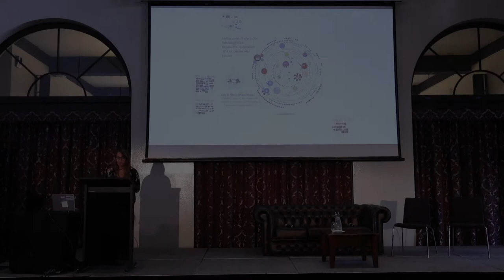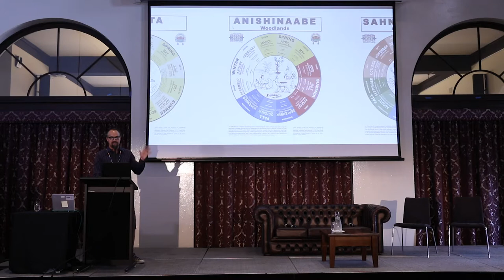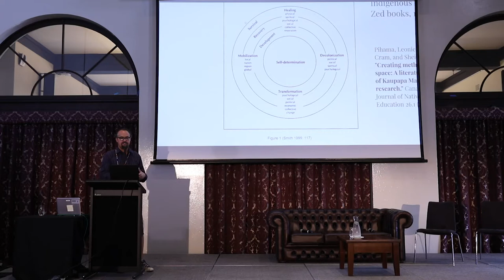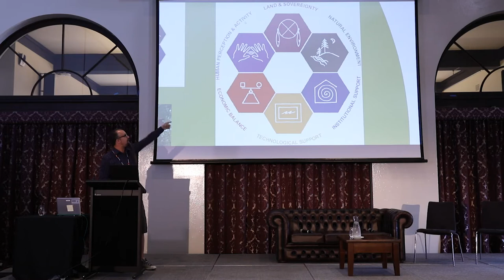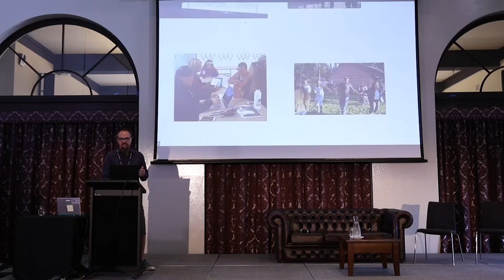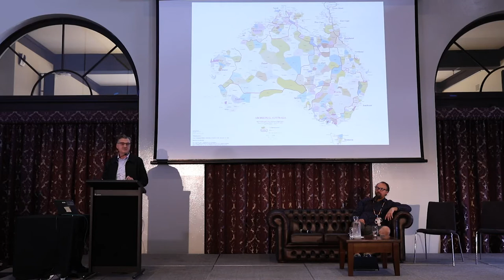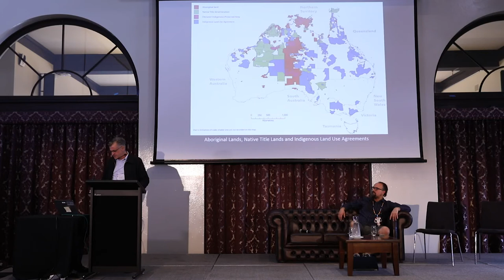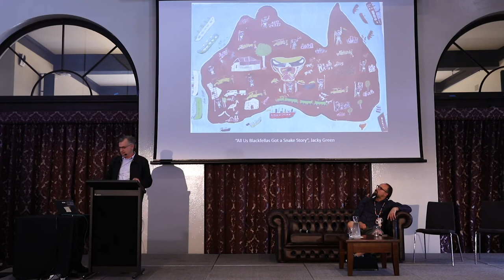Environmental Justice 2017 Conference - Keynote Conversation 7: 'EJ and Indigenous Cultures'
Chair:
Sarah Wiebe, University of Hawaiʻi at Mānoa

Speakers:
Kyle Powys Whyte, Michigan State University
Seán Kerins, Australian National University